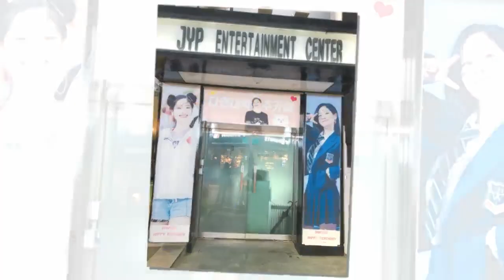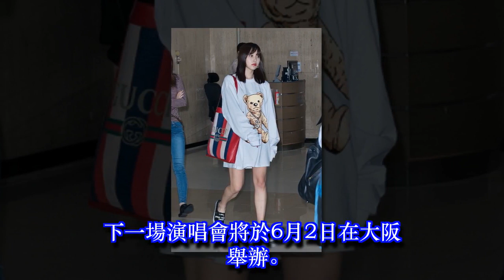[TWICE][分享] TWICE埼玉兩日公演圓滿落幕共動員36000名粉絲